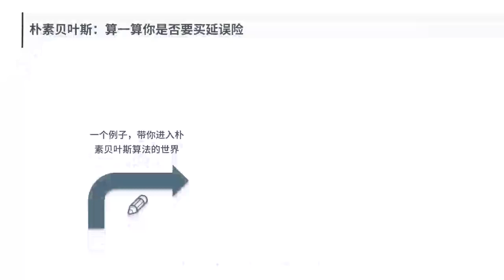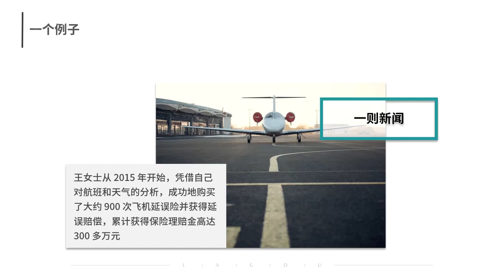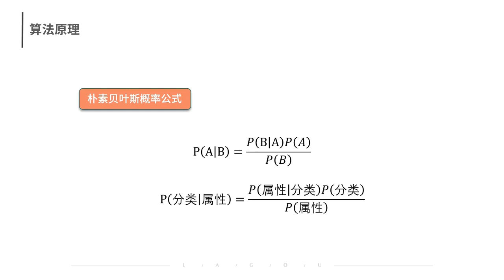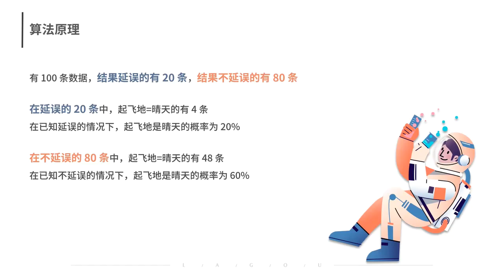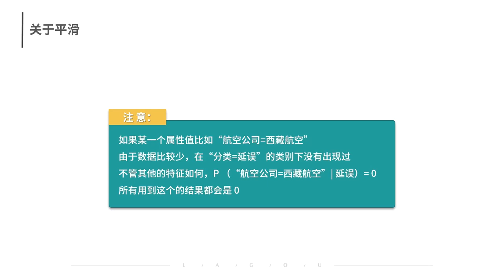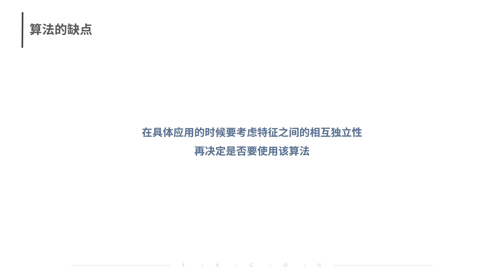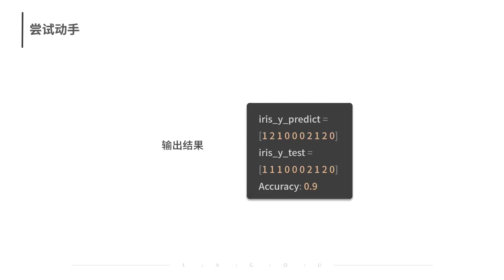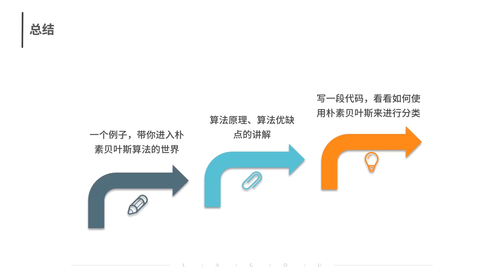27 27 朴素贝叶斯：算一算你是否要买延误险